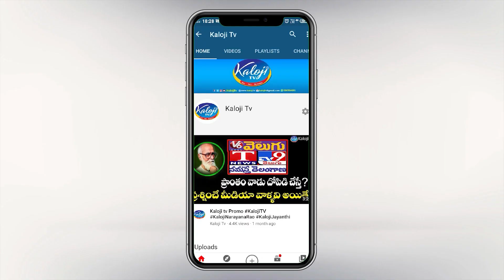సర్పంచ్ ఆవేదన | TRS Sarpanch Alleges TRS MLA Rasamayi Balakishan Land Grabbing | Kaloji TV